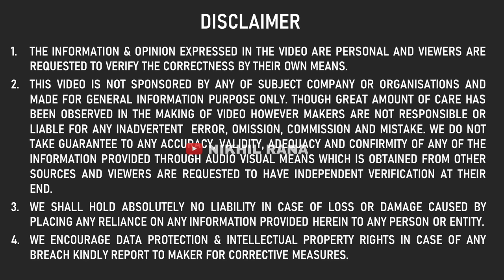LIVE LORD ALTO TEACHES LESSON TO CRETA DRIVER 😱 CRETA FLASHING HEADLIGHT GETS PAYBACK 🔥